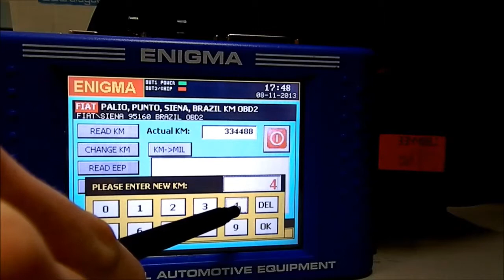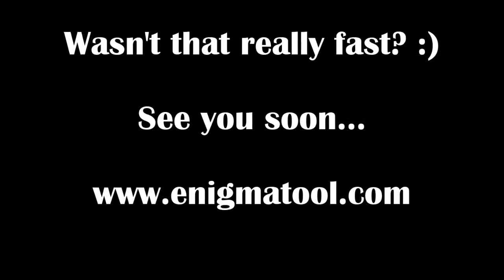ENIGMATOOL - FIAT MAGNETI MARELLI, PALIO, PUNTO, SIENA, STRADA BRAZIL 95160 OBD2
Very, but very fast programming ;)